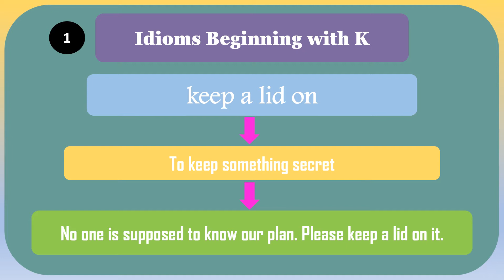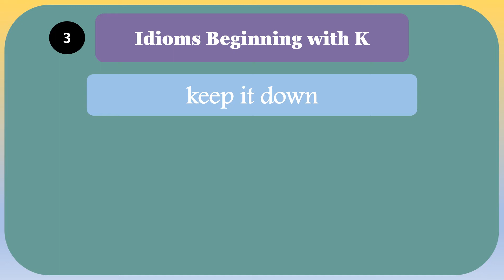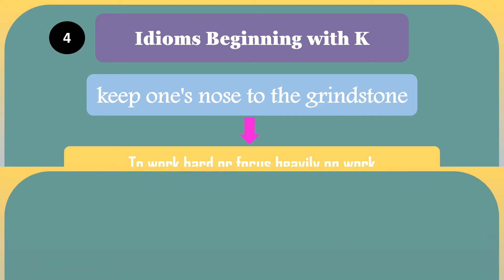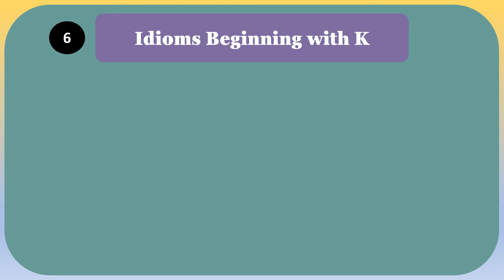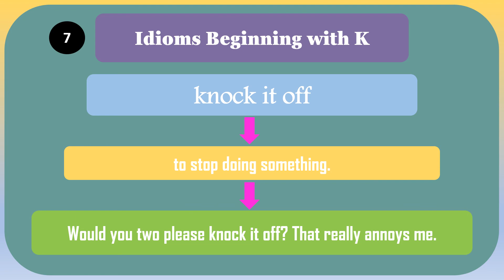Idioms Beginning with K